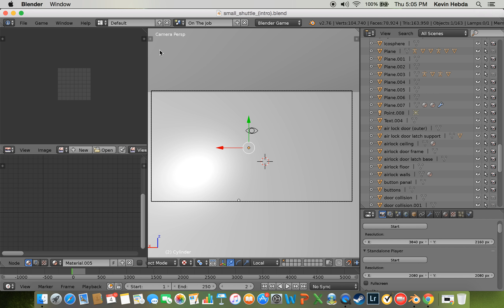Open World sci fi game update 2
second update to my open world sci-fi game! scene two will have baked environments for a much more realistic feel. Game had some strange behavior and will be fixed for the next update. dev process is slow but steady. This is going to be my first game ever made. please support if you like it.